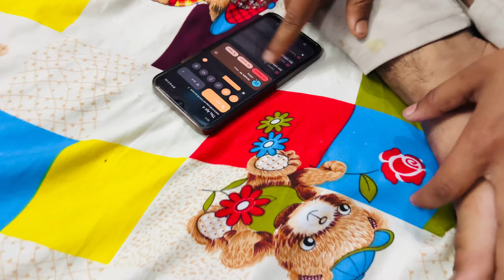Full Enjoy with cousin’s❤️❤️ | Visted zudio and Vishal mart 🫤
My Instagram Id’s: mr_mrs_sudan1 and mr_mrs_sudan2